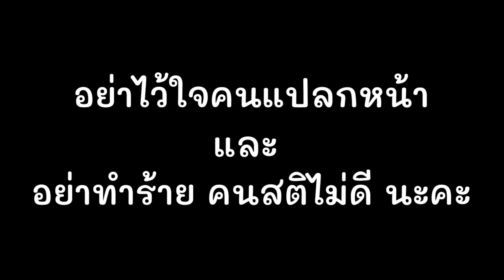เตือนภัย‼️อย่าไว้ใจคนแปลกหน้า [คนสติไม่ติ EP.2]